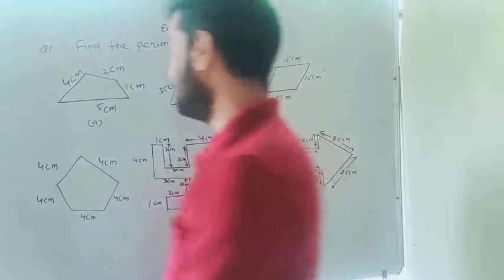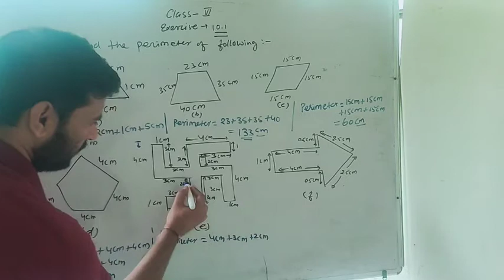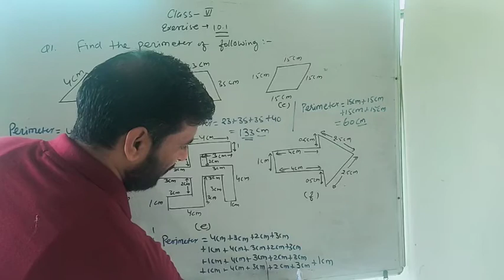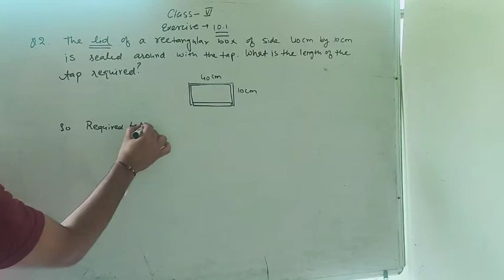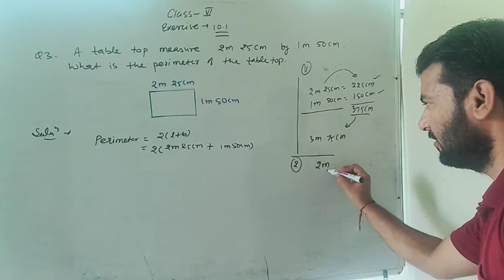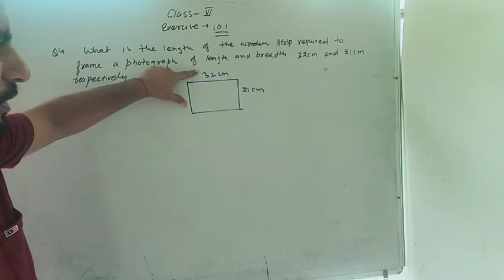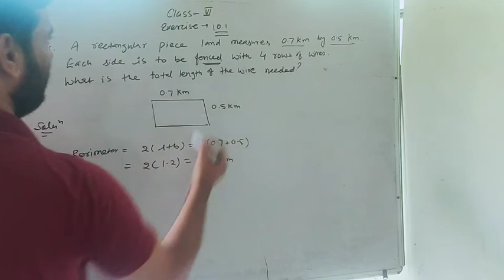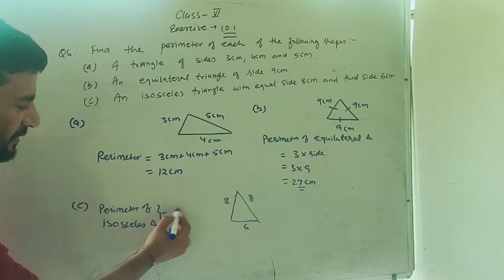Class 6 exercise 10.1